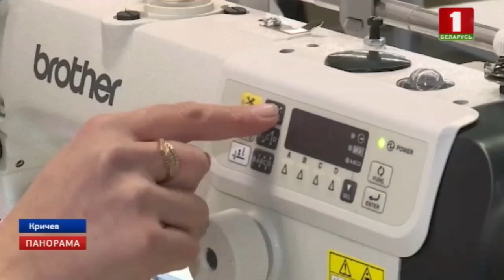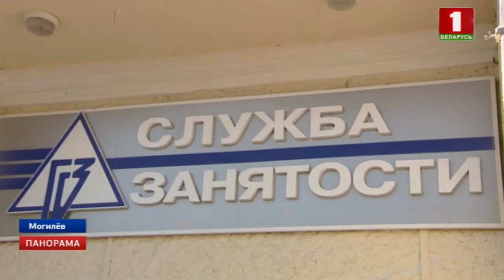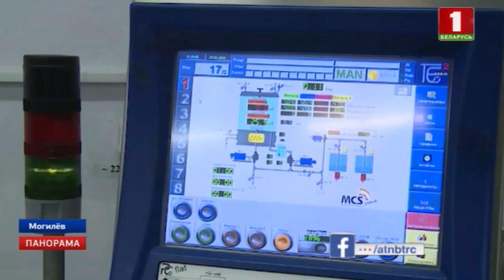Декреты № 1 и 7 стали началом больших преобразований в экономике страны. Панорама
Эксперты с начала года отмечают рост количества зарегистрированных субъектов хозяйствования. Это касается и новых предприятий с сотнями рабочих мест, и обычных ремесленников. Создать свое дело стало проще, в том числе по заявительному принципу. Благодаря снижению налоговой нагрузки, из экономической тени вышло немало тех, которые ранее утаивали свои доходы.